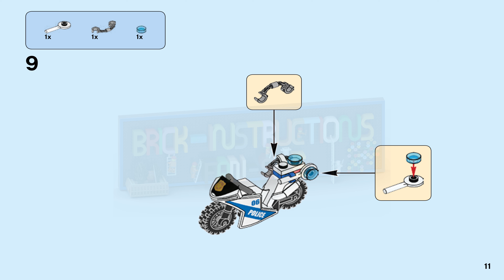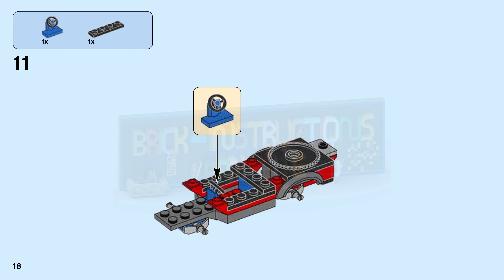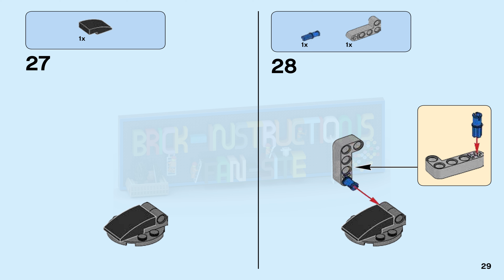LEGO instructions - City - Police - 60141 - Police Station (Book 1)